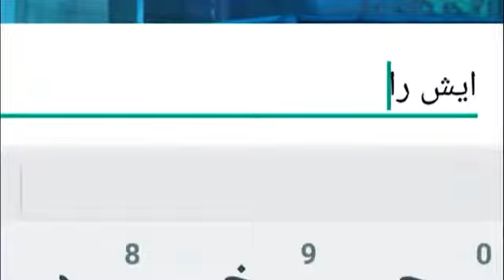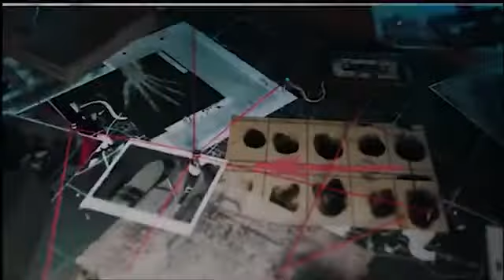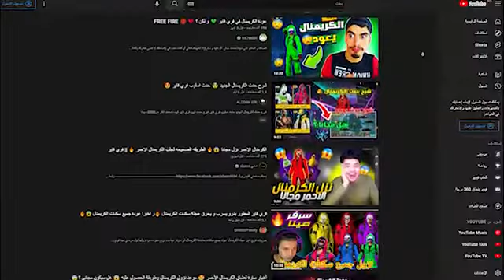اغنيه فري فاير ادم شوكولاته😂❤️🔥🔥